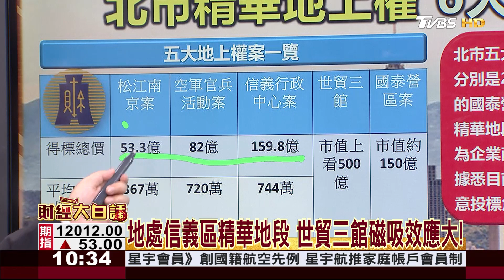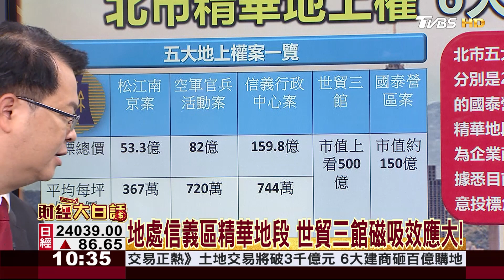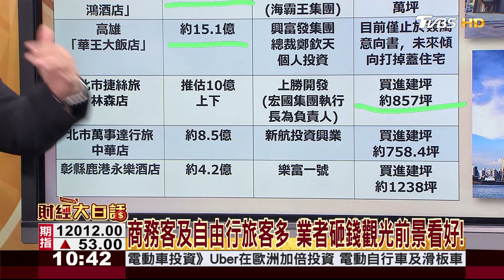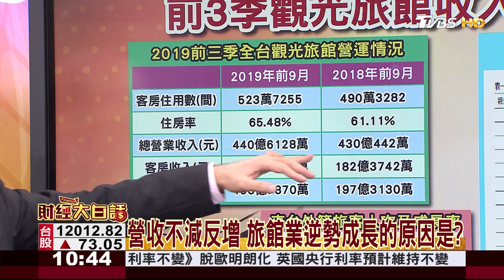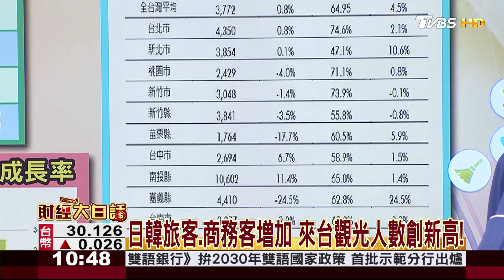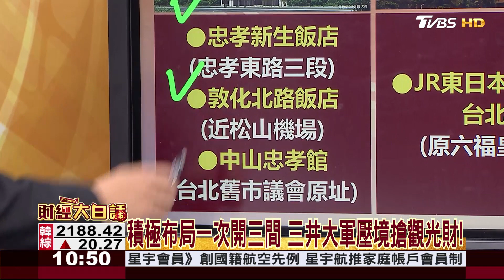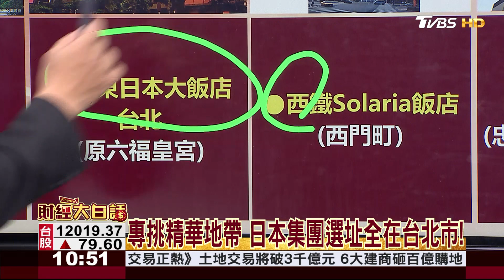再貴都人人搶 北市精華區地上權大戰開打！ 財經大白話 20191217